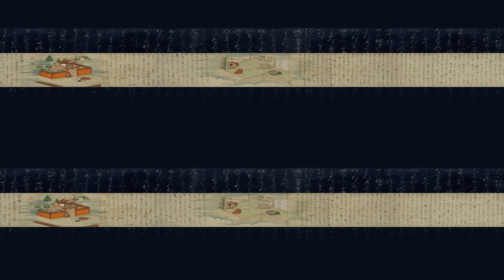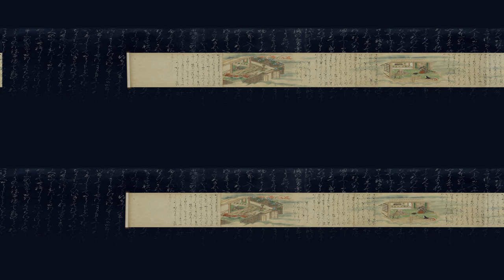“Son of Atsumori” in 360VRx3D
The Atsumori Picture Scroll, based on the medieval story “Son of Atsumori,” tells what happens after the death of Taira no Atsumori in the Genpei Wars. His son is brought up by the holy man Hōnen and succeeds in meeting both his mother and the spirit of his late father.

Video created by:
Waseda University Library
Professor Takashi Kawai, Faculty of Science and Engineering Re-Invention Co., Ltd.

With the cooperation of:
Kawai Laboratory, School of Fundamental Science and Engineering

English Narration by:
Professor Gaye Rowley, Faculty of Law